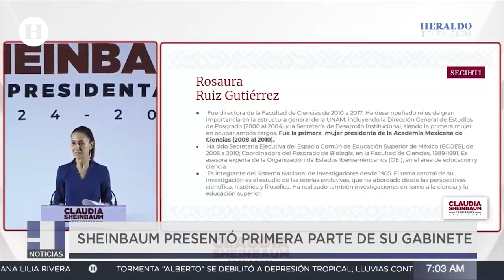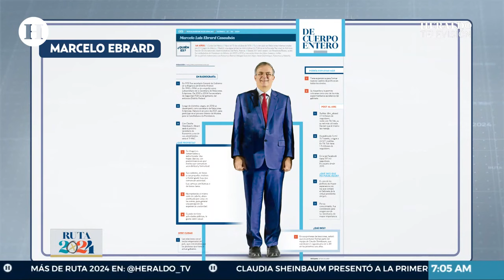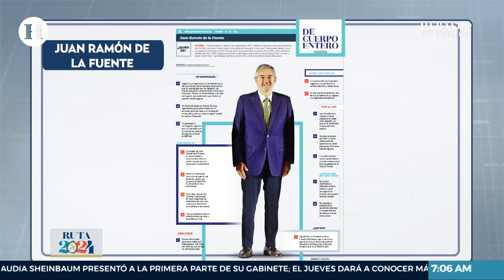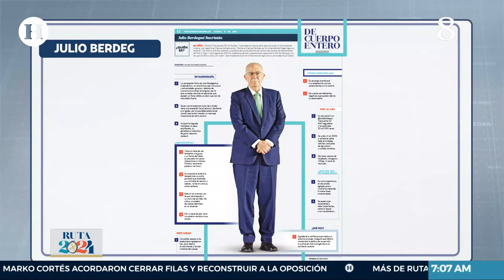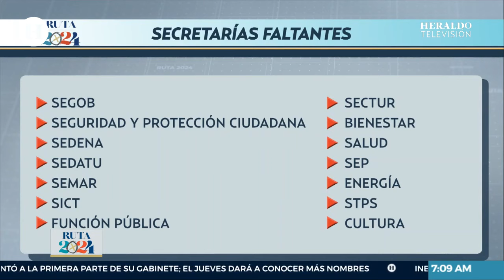¡Repiten gabinete! Ramirez de la O, Ebrard y Bárcena; los secretarios de estado de AMLO y Sheinbaum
El gabinete presidencial que acompañará a Claudia Sheinbaum Pardo cuando asuma la Presidencia el próximo 1 de octubre comenzó a tomar forma este jueves, cuando la virtual Presidenta electa realizó el anuncio de seis nombres de los futuros integrantes de su administración.

Tal como anunció un día antes la propia Claudia Sheinbaum Pardo, fueron seis los futuros funcionarios revelados este jueves, de los cuales tres son hombres y tres mujeres:

Marcelo Ebrard, secretario de Economía.
Rosaura Ruiz Gutiérrez, titular de la nueva Secretaría de Ciencia, Humanidad, Tecnología e Innovación que sustituye al Conahcyt.
Juan Ramón de la Fuente, secretario de Relaciones Exteriores
Alicia Bárcena, secretaria de Medio Ambiente y Recursos Naturales
Julio Berdegué Sacristán, secretario de Agricultura y Desarrollo Rural
Ernestina Godoy Ramos, titular de la Consejería Jurídica.